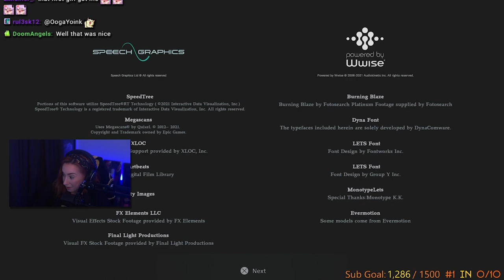Resident Evil Village Maiden Demo | Full Walkthrough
Kat's first walkthrough of the Resident Evil 8 Village demo "Maiden"